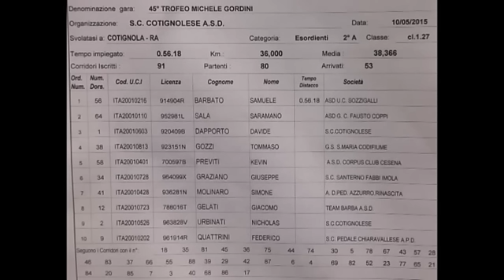ciclismo esordienti 2° anno Cotignola 2015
ciclismo esordienti 2° anno